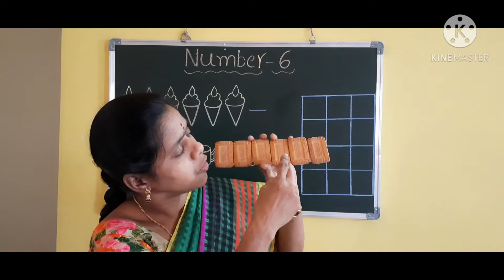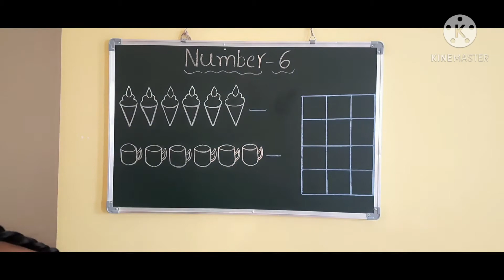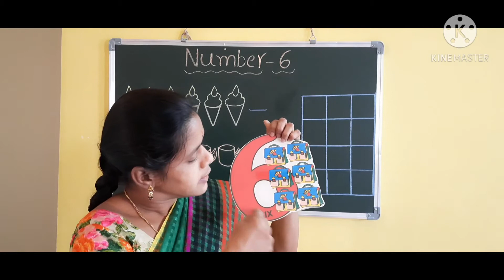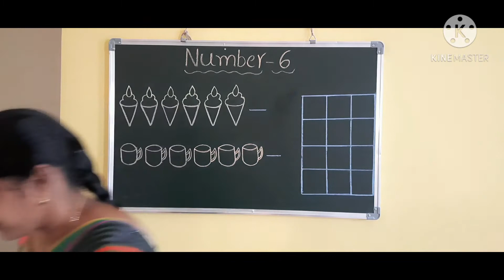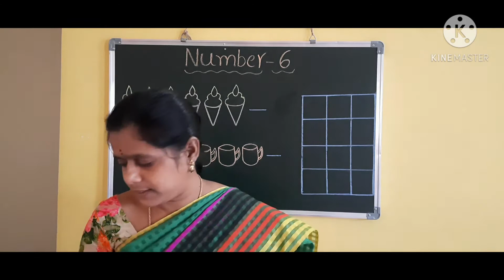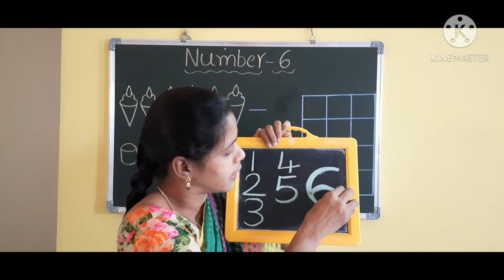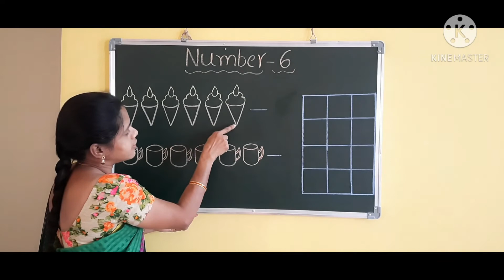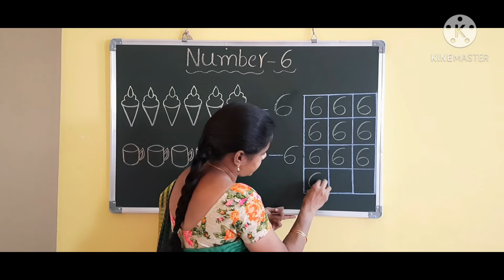Number - 6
swapna pathi